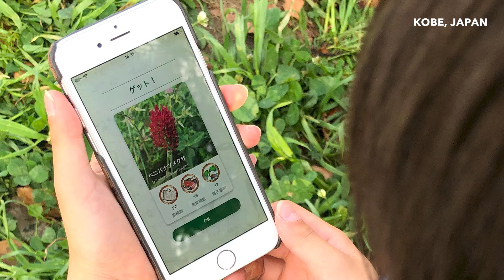Biodiversity Conservation in Kobe, Japan | A Message from Mayor Kizo Hisamoto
Discover how Kobe’s unique satoyama landscapes, rich in biodiversity, are being preserved through community collaboration and advanced techniques like environmental DNA analysis. Learn about the city’s efforts to combat invasive species and promote sustainable practices. This video highlights Kobe’s dedication to addressing global biodiversity challenges on a local level.